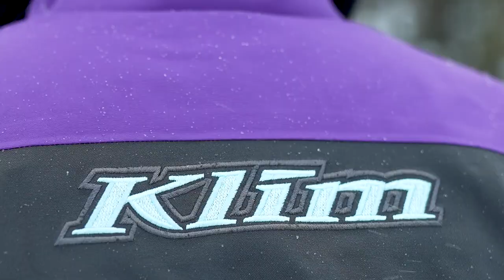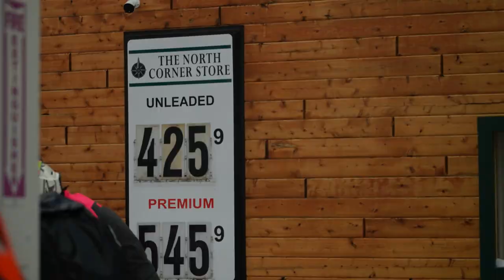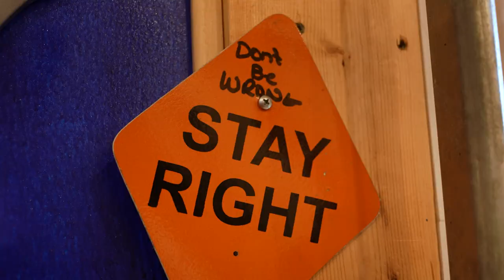Exploring Michigan Snowmobile Trails | Day 2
We head to the Midwest for a long weekend of riding some of the greatest trail networks in the Upper Peninsula of Michigan! Hundreds of miles of trail, cozy restaurants, grand lakeshore views historic landmarks – this is what snowmobile riding in the Midwest is all about.

Riders operating with permission on designated trails and riding areas. Ride with respect!